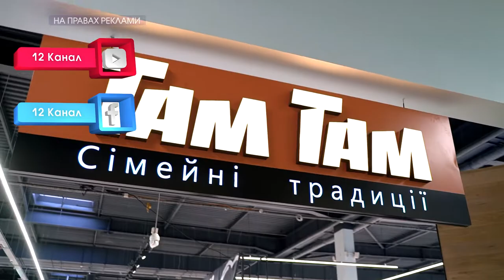Як зробити вечерю корисною | Годуй Тіло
Що ж приготувати на вечерю, щоб для організму не було шкідливо, і ви себе не картали за спожите?🙄 У програмі "Годуй Тіло" фітнес-тренер Віталій Андрейчук розповідає, що краще з продуктів брати на вечерю. Маленький спойлер: це білки, жири та клітковина з овочів. А що ще, дивіться у програмі!😉